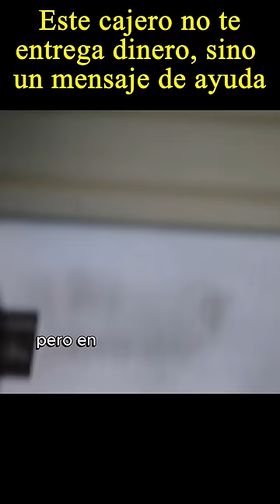😣Este cajero no entrega dinero, solo pide ayuda